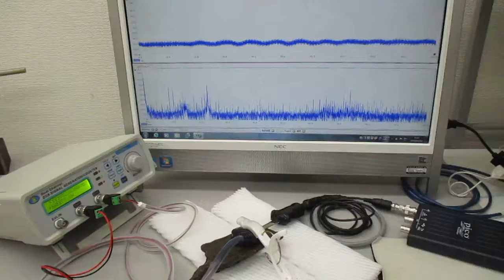オーダーメード対応超音波発振制御プローブの製造技術（特性テスト）